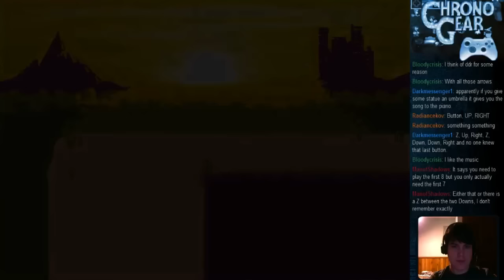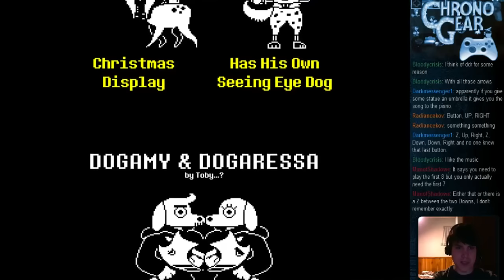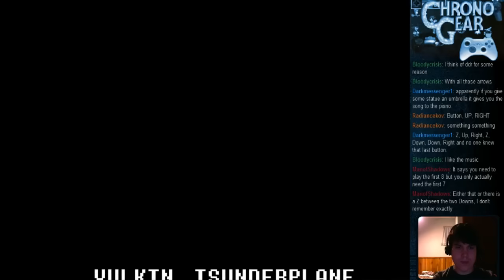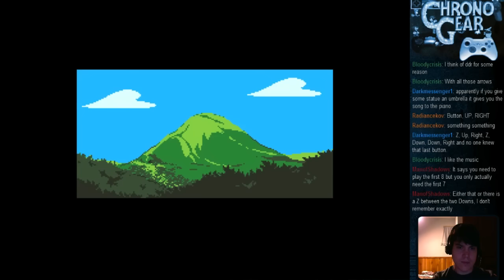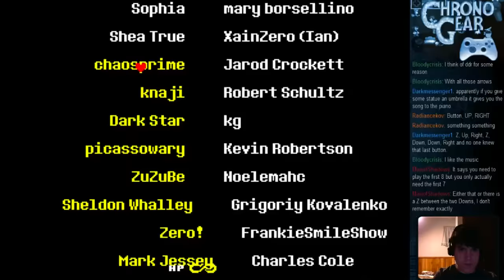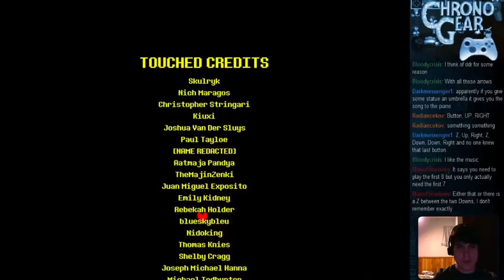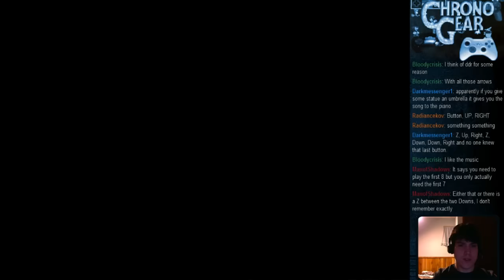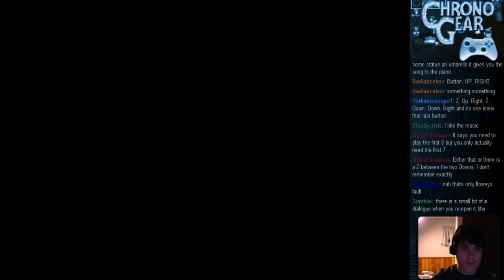UNDERTALE - Best Ending Playthrough - Episode 19 THE END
This is Undertale. A very unique and interesting RPG. We play through (starting at part 3) 100% pacifistic to get the game's best ending and gameplay experience. Enjoy! :D